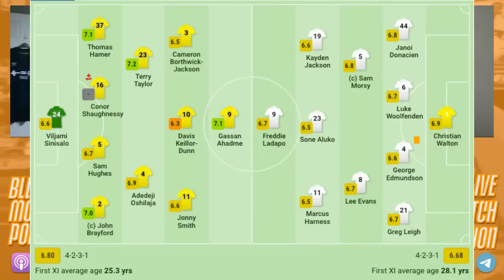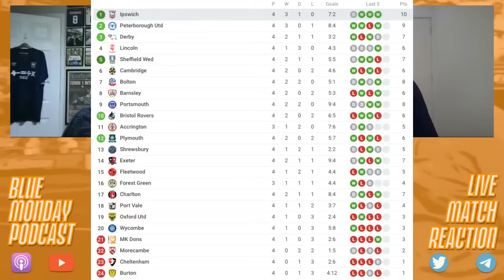BURTON 0-1 IPSWICH TOWN | Live Match Reaction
Our team go live on full-time to discuss Ipswich Town's 1-0 victory over Burton Albion at the Pirelli Stadium, a win that keeps Town top of League One!

Blue Monday is a fans-produced Ipswich Town podcast and video channel - discussing the Town (up or down!) since 2015!